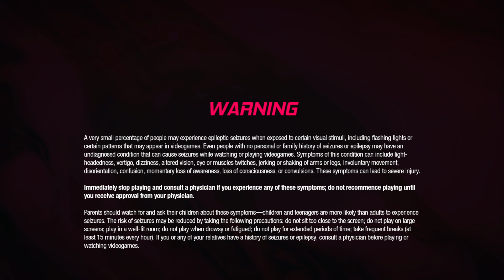CZ/ENG Marvel's Guardians of the Galaxy part 5